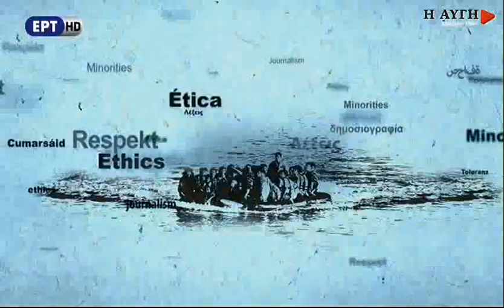Σ. Γκάκας για το φεστιβάλ Ρεματιάς: Η απόλαυση της τέχνης αφορά όλους